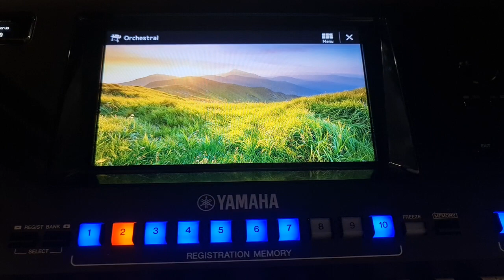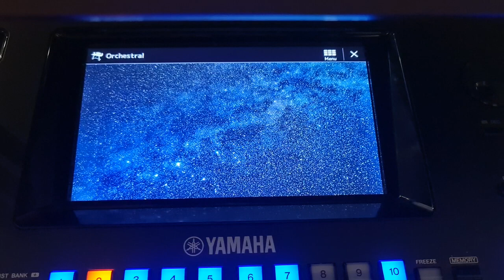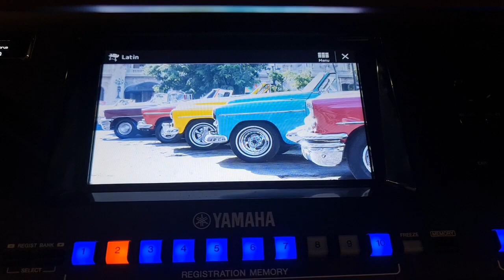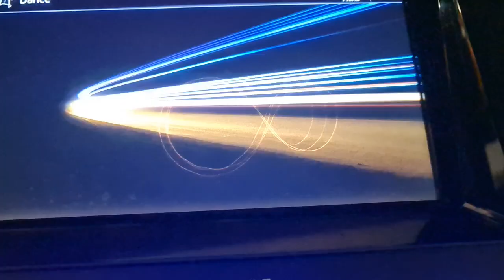Yamaha Genos - Small Factory Demo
All Demos in next video